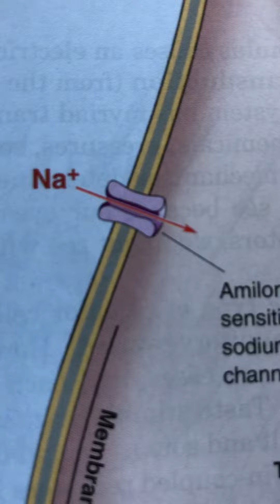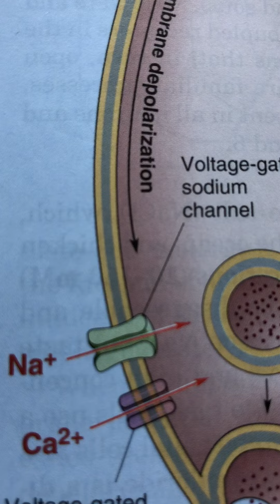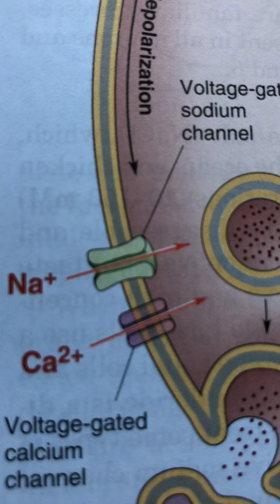75. Cellule gustative